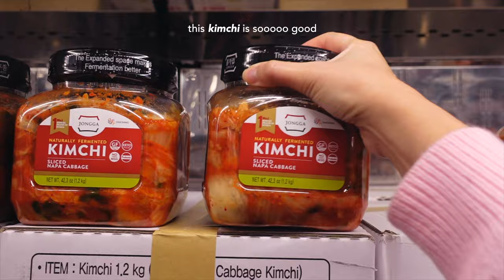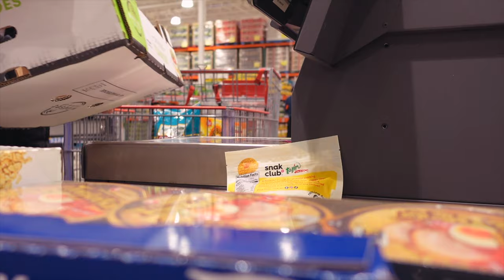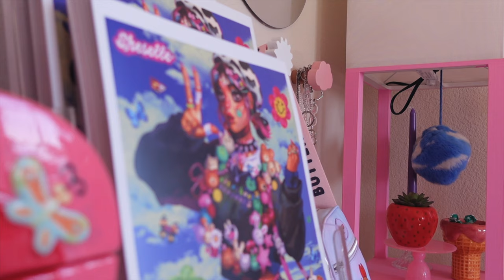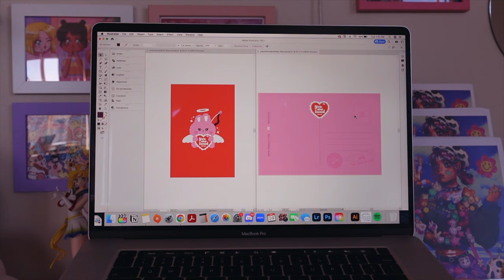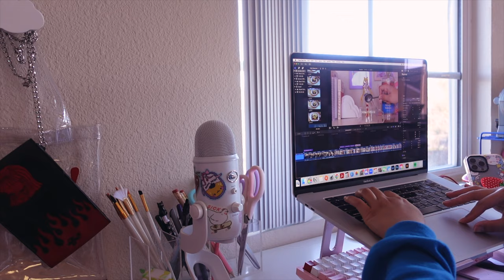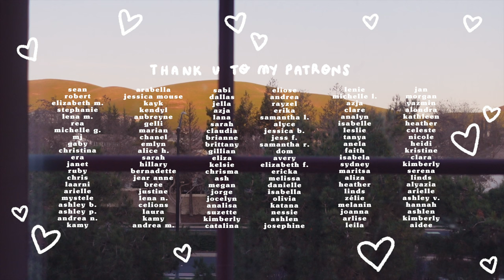getting my life together in 2023 ♡ a cozy & productive vlog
hi, it's elle! in this video, i reset for the new year (spend the day grocery shopping, going on walks, making home cooked meals, and more). this will premiere on saturday, january 28 at 10am pacific standard time ~ hope to see u here soon :) xo elle

✧ 9894 ~ omg we're so close to 10k!!! :')